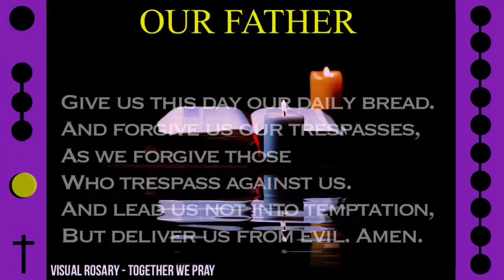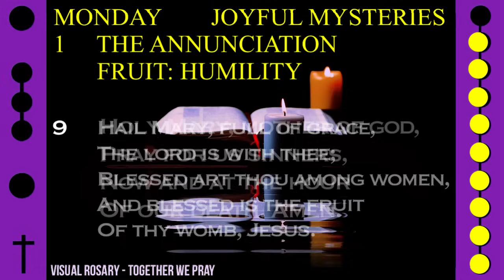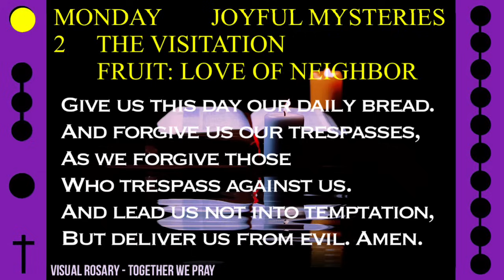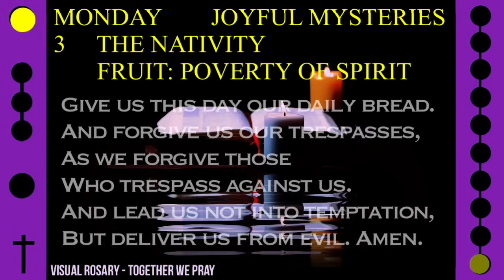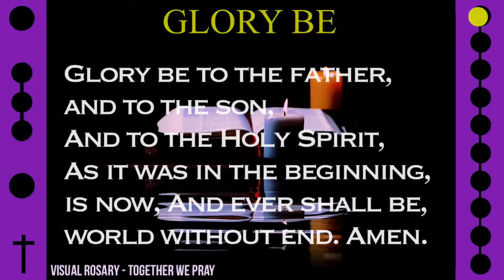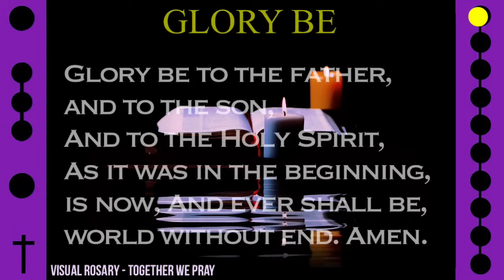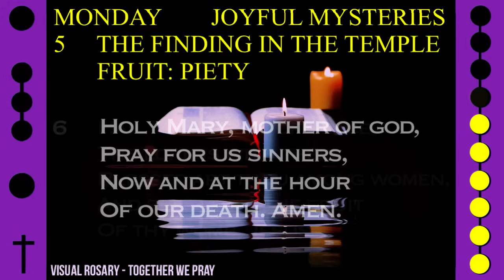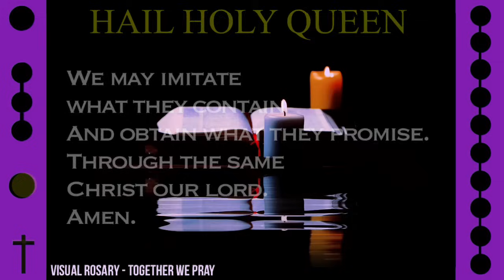WATCH - FOLLOW ALONG VISUAL ROSARY for MONDAY, April 29, 2024 - HOPE EVERLASTING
Today's Follow Along Holy Rosary for Monday, April 29, 2024 - HOPE EVERLASTING

FOLLOW ALONG VISUAL ROSARY: MONDAY - HOPE EVERLASTING

Allow the calming visuals and wondrous music to bring you into a state of calmness as we ask our Mother Mary to intercede for us alongside this visual rosary.